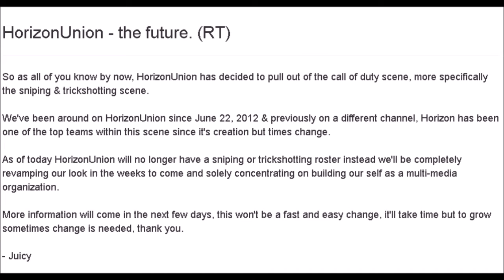MazerAlert Horizon Union, FaZe Clan, Call Of Duty & More!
Can we smash 70 likes for this amazing work by ma son?